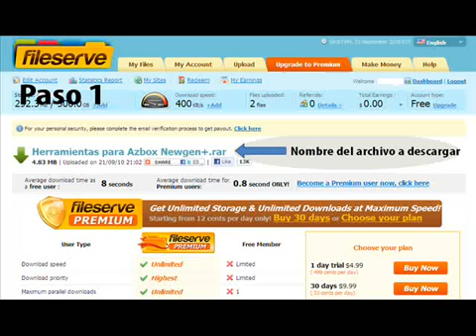Descargar archivos en Fileserve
Tutorial para descargar archivos en Fileserve.

la mayor comunidad de usuarios exigentes en Internet